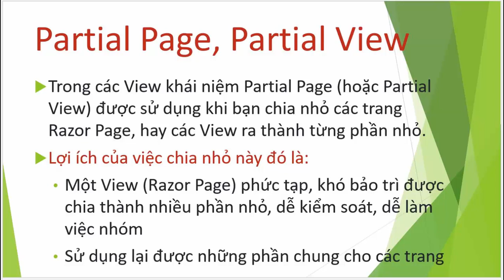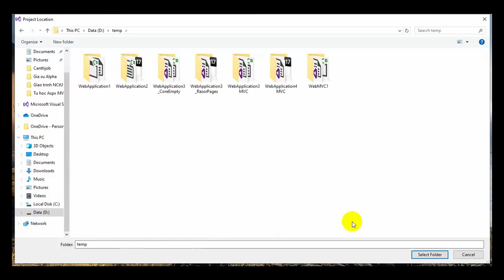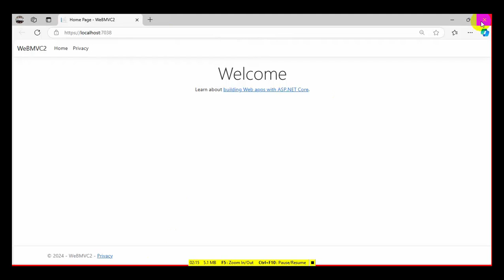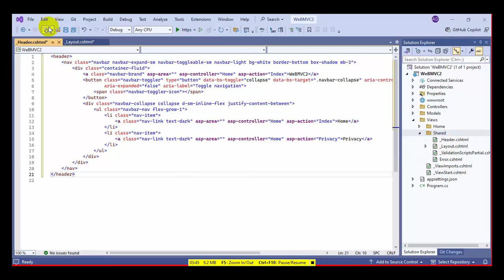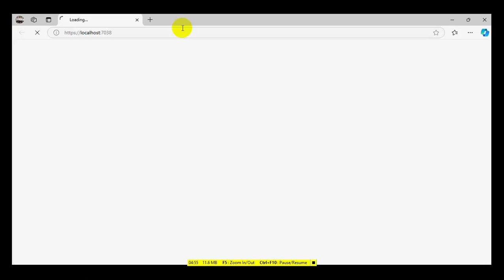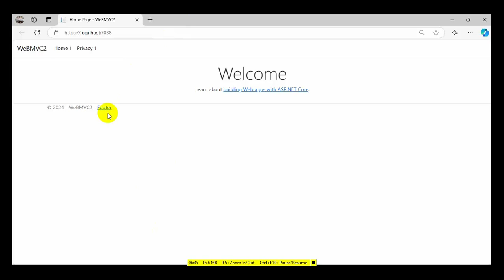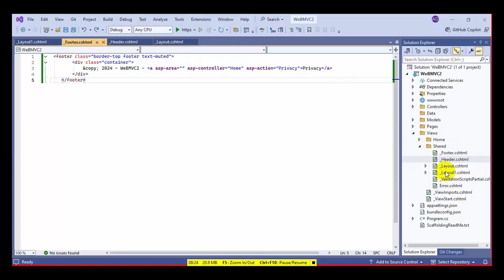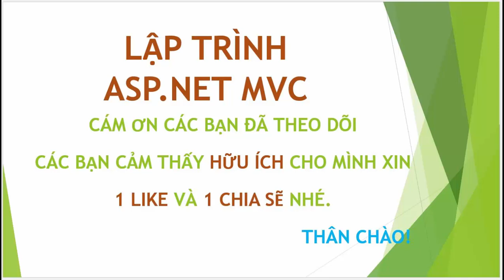Tự học Lập trình ASP.NET MVC - Bài 2: Hướng Dẫn Tạo Và Gọi Partial View đơn giản